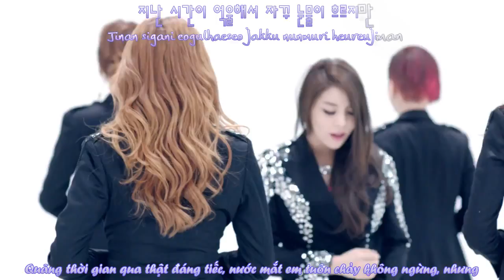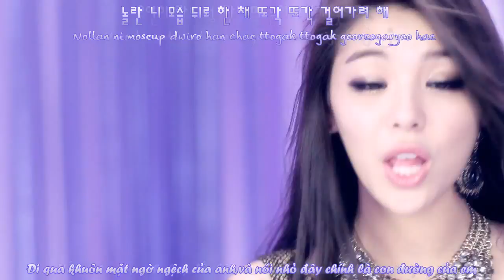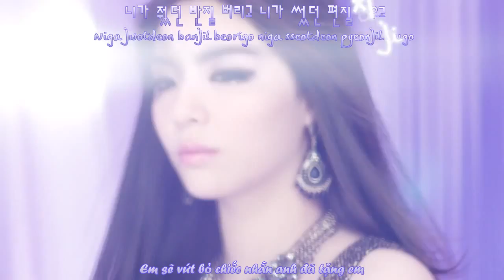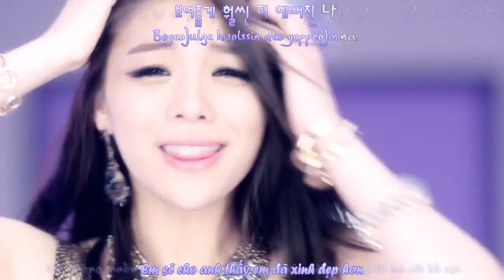[ Vietsub + kara ] I will show you - Ailee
Ailee (에일리) _ I will show you (보여줄게) MV Ailee (에일리) _ I will show you (보여줄게) MV Ailee (에일리) _ I will show you (보여줄게) MV Ailee (에일리) _ I will show you (보여줄게) MV
Ailee debuted with "Heaven" this February, and she ranked the top of the cart for 3months with her debut song. Through "Immortal Songs" she was able to show her great singing skills she came back with her new first mini album "Invitation".

The title song "I will show you" is a disco rock song composed by the Korea's best composer Doh-hoon Kim, Hyun-Seung Lee (ITOMY) and the best lyric writer Eungkyung Kang and has an additive melody mixed with Ailee's powerful vocals making the song more attractive.

Ailee(エイリー) _ I will show you(ボヨジュルケ：見せてあげる) MV
今年の2月、大衆の期待を一身に受けて「Heaven」でデビュー。デビュー曲１つで3ヶ月間オンライン音楽チャート上位を守り歌謡界を驚かせた魅力の持ち主エイリー（A­ilee）！[不朽の名曲]を通じて多様な魅力と実力を披露して大衆と歌謡界に認められた彼女がファースト・ミニアルバム[Ivitation]で帰ってきた。

タイトル曲「見せてあげる」は、説明も要らない国内最高の作曲家キム・ドフン、イ・ヒョンスン（ITOMY）と最高の作詞家カン・ウンキョンが意気投合した曲で、簡単で中­毒的なメロディーとパワフルで訴える力あふれるエイリーの歌唱力が引き立つディスコ・ロック曲だ。

올해 2월 대중의 기대를 한 몸에 받으며 "Heaven"으로 데뷔, 데뷔곡 하나로 3개월간 온라인 음악 챠트 상위권을 지키며 가요계를 발칵 뒤집은 놀라운 매력의 소유자 에일리(Ailee)! 불후의 명곡을 통해 다양한 매력과 탄탄한 실력을 선보이며 대중과 가요계의 인정을 받은 그녀가 첫 번째 미니앨범 "Ivitation"으로 돌아왔다.

타이틀곡 '보여줄게'는 설명이 필요 없는 국내 최고의 작곡가 김도훈, 이현승(ITOMY)과 최고의 작사가 강은경이 의기투합한 곡으로 쉽고 중독적인 멜로디와 파워풀하고 호소력 짙은 에일리의 가창력이 돋보이는 디스코락 곡이다.